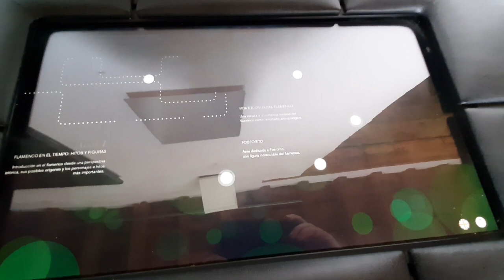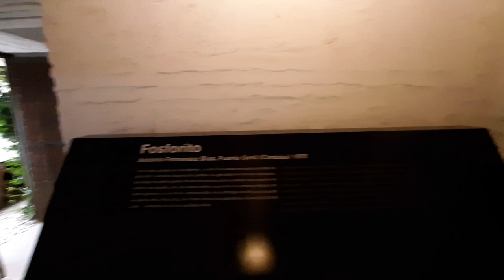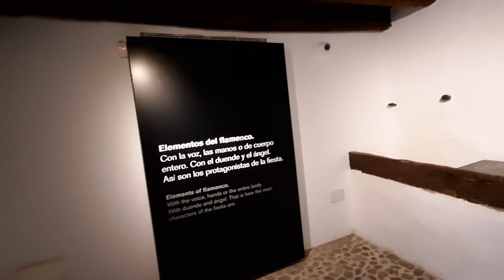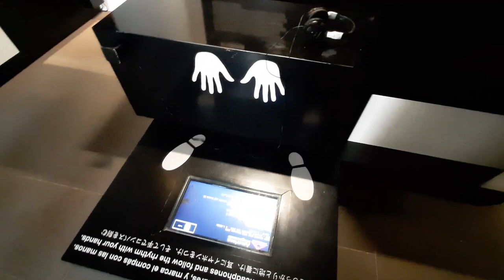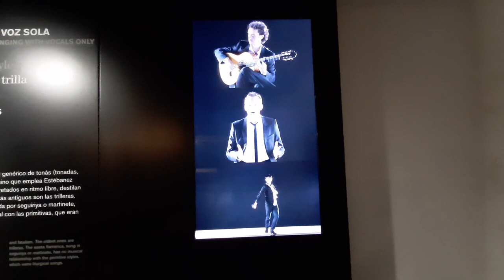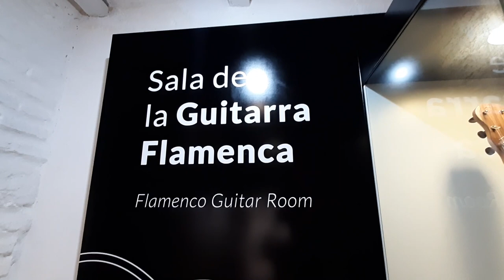MUSEU DO FLAMENCO EM CORDOBA